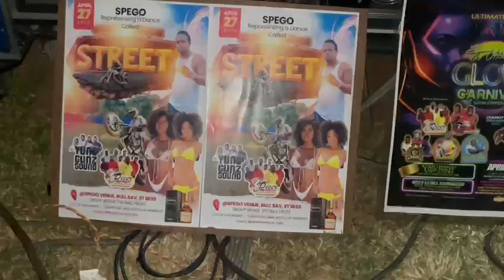ST ELIZABETH MARCH 30/2024 1DICER MOVEMENTS SOUND , BLACK CHAMPION SOUND AND NATURAL VIBES SOUND